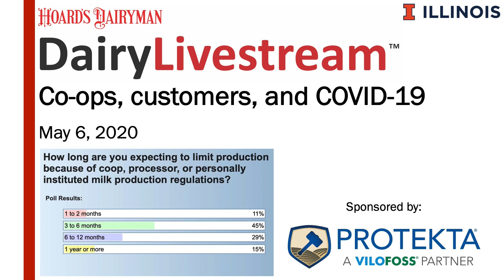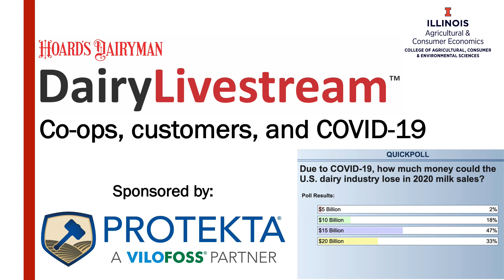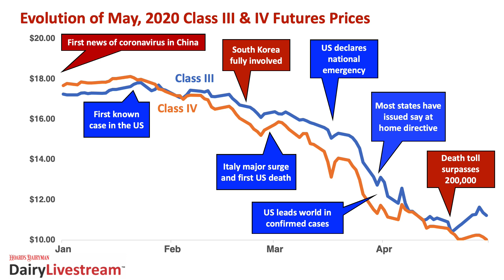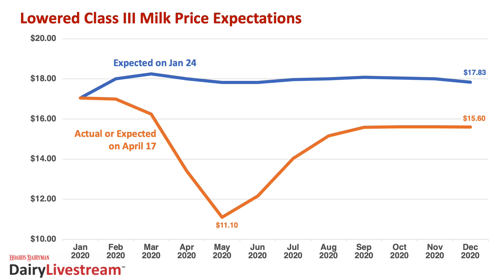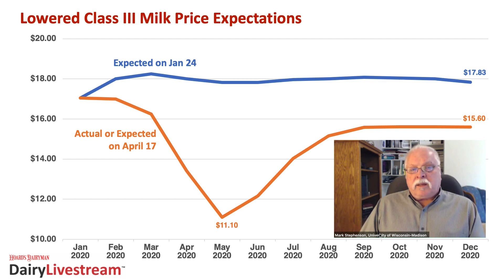DairyLivestream: Co-ops, customers, and COVID-19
This week’s episode will discuss how cooperatives are dealing with changing markets to meet farmer and customer needs.